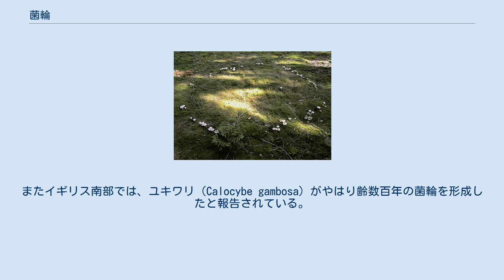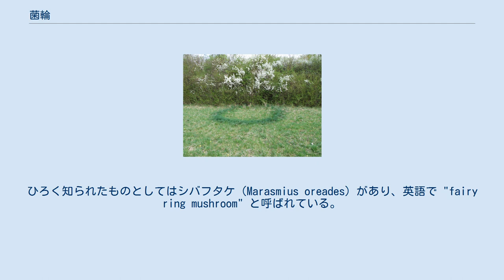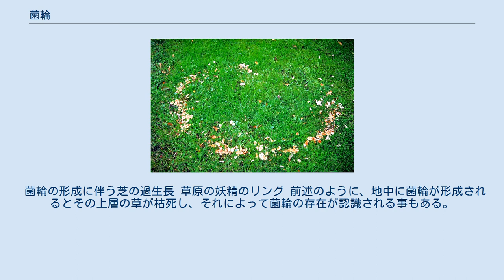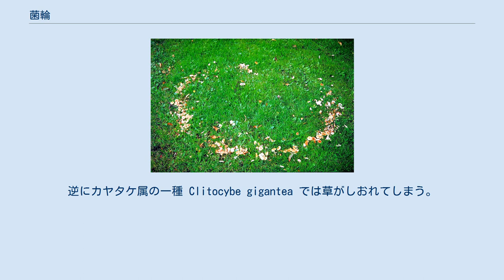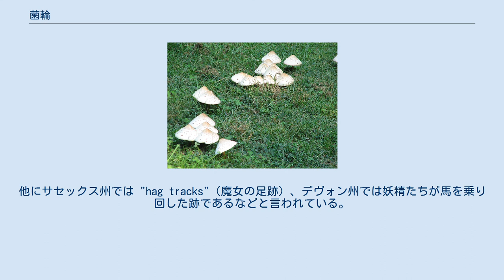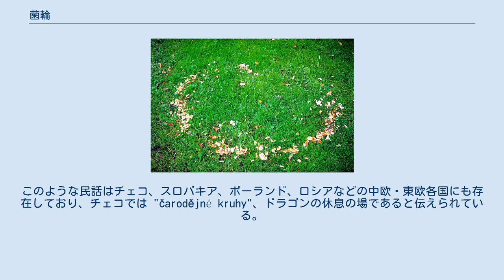菌輪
林の中の菌輪 草地の菌輪 菌輪（きんりん）とは、キノコが地面に環状（あるいはその断片としての弧状）をなして発生する現象、あるいはその輪自体のことである。
菌環（きんかん）とも呼ばれる。
英語では "fairy ring"、"fairy circle"、"elf circle"、"pixie ring" など「妖精の輪」と表現される。
 菌輪はときとして直径10m以上にもなり、構成している菌類が生育し続ける限り安定である。
特に大きな菌輪では直径600m、菌体の総重量は100t、菌輪としての年齢は700歳にも達した例がフランスで報告されている。
またイギリス南部では、ユキワリ（Calocybe gambosa）がやはり齢数百年の菌輪を形成したと報告されている。
 菌輪は主に森林内の地上に見出されるが、草原や牧草地にもしばしば発生する。
菌類の肉眼的な子実体（いわゆるキノコ）の配列として視認できるほか、草が環状に枯死したり、逆に草が徒長したりすることでも人目につく。
このような菌輪が発生した地中には、構成菌の菌糸体が発達している。
 菌輪が形成される仕組みについては二つの説がある。
一つは、胞子が着生・発芽した地点から菌糸が放射状に伸び、古くなった中心部分から順に死滅していくことで周縁部分が環状に残る、というものである。
そして気温や地温・水分・光などの条件が整うと、地中の菌糸から子実体が形成され、再び胞子が放出される。
胞子の発芽から子実体が発生して菌輪が形成されるまでには、ときとして数年を要する。
地中の菌糸は子実体を作るだけでなく、その場に生える草をしおれさせたり、変色させたりすることもある。
このような菌輪を構成する菌糸の細胞間には隔壁が無いものもあり、その場合は菌輪全体が多核体、つまり多数の細胞核をもった巨大な糸状細胞となる。
 二つ目の説は、日本におけるマツタケの生態調査の成果をもとに提唱されたものであり、菌輪はキノコの楕円形のコロニーが繋がってできたとするものである。
このコロニーの連なりが弧や円を形成すると、コロニーは同心円状に拡大してゆく。
 このような仕組みにより、菌輪は基本的なリング状をなす以外に、弧や二重弧・鎌型・その他の複雑な形状を成す。
菌輪を形成するキノコはおよそ50種であると言われている。
ひろく知られたものとしてはシバフタケ（Marasmius oreades）があり、英語で "fairy ring mushroom" と呼ばれている。
 菌輪の形成に伴う芝の過生長 草原の妖精のリング 前述のように、地中に菌輪が形成されるとその上層の草が枯死し、それによって菌輪の存在が認識される事もある。
これは、菌糸が草の根の表面を覆ってしまい、草が乾燥に耐えられなくなってしまうなどの理由による（菌の種類によっては、菌糸の表面に疎水性の物質を分泌するため）。
他にも、菌類が土中の窒素源などの養分を使い果たしてしまうために草が変色する場合もある。
 菌類の中には植物ホルモンの一種であるジベレリンを産生する種もあり、この場合は逆に菌輪の周囲の植物の生育が異常によくなる現象が見られる。
しばしば菌輪を形成する性質を持つコムラサキシメジから発見された2-アザヒポキサンチン（2-Azahypoxanthine,構造）にも、植物の成長を促す性質があり、植物の成長促進剤として期待されている。
 菌輪には大きく分けて二種類のタイプがある。
一つは「束縛型（tethered）」と呼ばれるもので、樹木の細根に依存して生育する菌根菌によって形成されるタイプである。
一方草地に形成される菌輪の原因となる菌の多くは「自由型（free）」に属し、他の生物に連結してはいない。
このような菌類は腐生菌と呼ばれる。
付近の植物に対する影響は菌の種類によって異なる。
例えばスミレホコリタケ（Calvatia cyathiformis）の場合は草の生長が促される。
逆にカヤタケ属の一種 Clitocybe gigantea では草がしおれてしまう。
 菌輪は Fairy rings と英語で表現される事からもわかる通り、各国の神話や民話の中に多く登場する。
 イギリスの民話では、菌輪はエルフ・フェアリー・ピクシーといった妖精たちが輪になって踊り、草を踏み均した痕跡であると語られている。
アイルランドの詩人であるウィリアム・バトラー・イェイツは菌輪についてこう記している。
"...the fairies dance in a place apa...